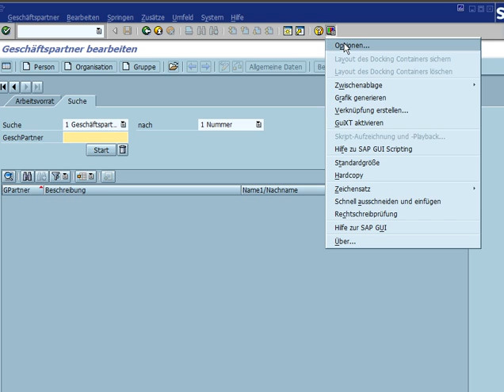SAP Farbeinstellung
Farbeinstellungen im SAP